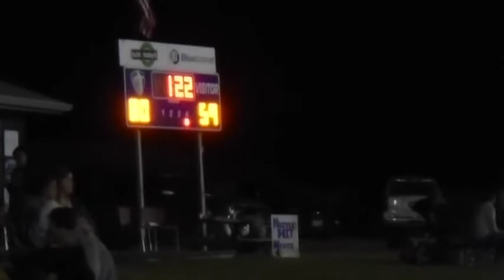Another Tribe Warriors Game! | Vinny J